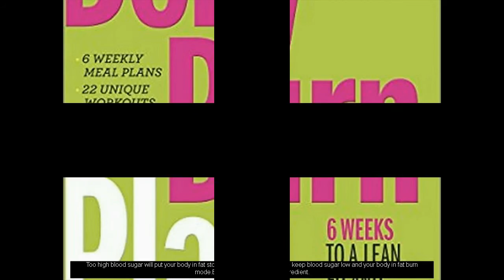how lose stomach fat the smart ways